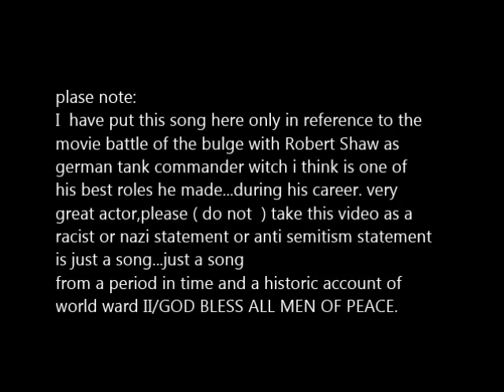PANZERLIED SONG GERMANY WORLD WAR II GUITAR TABS AND CHORDS video 354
please take a look at the end of this video for end screens for more songs form world war II. this video is a learning video nothing more,,,,please treat as such..thank you and god bless ALSO THIS SONG IS A CHANT FORM THE FRENCH FOREIGN LEGION CALLED KEPI BLANC